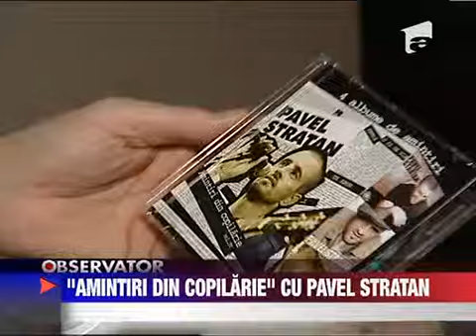Amintiri din copilarie cu Pavel Stratan 8 DECEMBRIE 2011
Dupa o pauza de 6 ani in care a stat departe de lumina reflectoarelor Pavel Stratan revine cu un nou album. Daca pentru multi ziua de marti 13 aduce ghinion pentru el inseamna lansarea celui de-al patrulea volum din seria -ampquotAmintiri din...